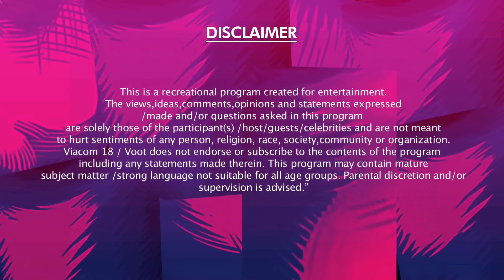TARANDEEEP SINGH Roadies Revolution Audition || Roadies Audition 2020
The Audition Filled With Laughter,Emotions And Lots Of Joy.
Watch And Let Me Know The Best Part In The Comments Section.
Like The Video It Helps In Boosting The Video.